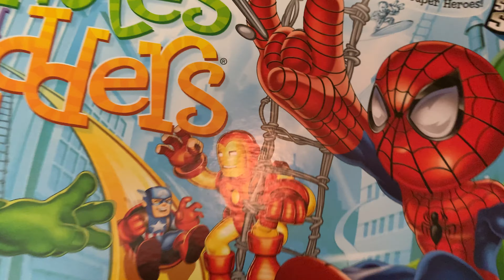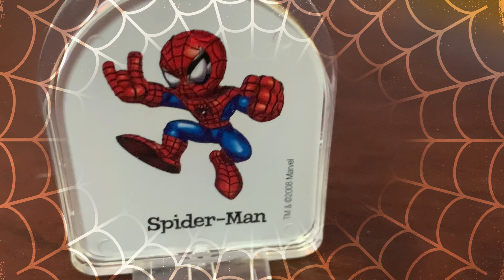Chutes and Ladders Marvel Super Hero Squad - How to Play and Pretend Play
Join in on Alexander's next adventure as he teams up with Spider-man and Captain America as they climb the ladder of heroism and defeat the vile chutes! Watch as Alexander and his daddy play with the Marvel's Superhero Squad Chutes and Ladders by Hasbro.